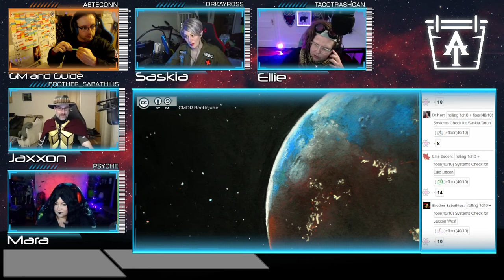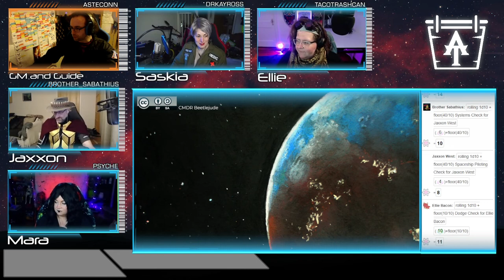COMMANDER - Elite Dangerous RPG - A couple of ballsy Federals try their luck... Episode 3, Part 2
After recently meeting in LHS 20, a group of pilots keen to get their Pilot's Federation licenses get a task through the local Representative from a secretive patron.
on Sundays - 1900 BST, 2000 CEDT, 1400 EDT, 1100 PDT.